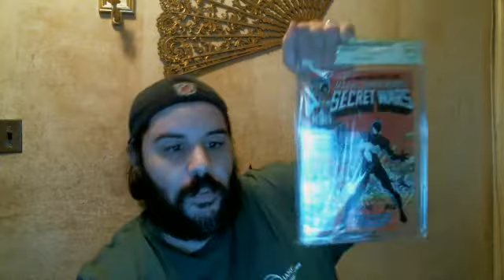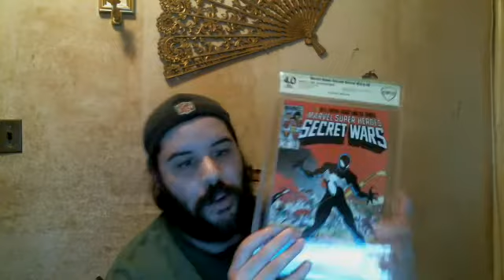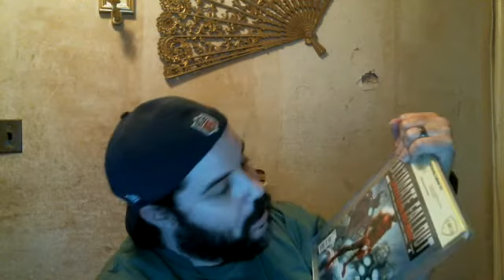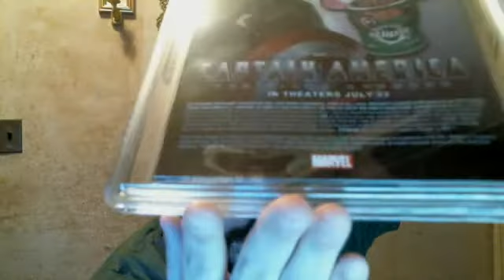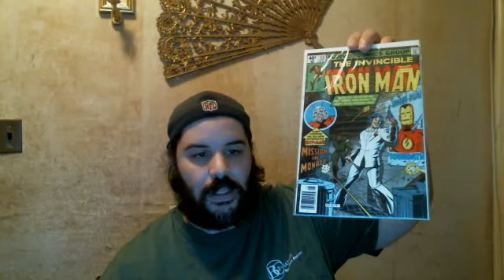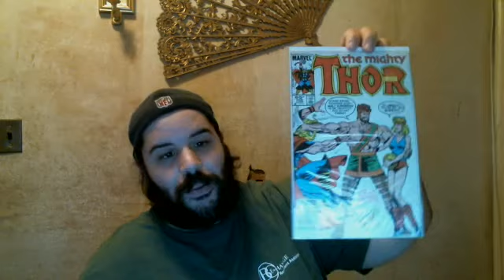CBCS Mail Call - 1st ever comic grading submission!!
My first ever submission has finished and come back. I'm very excited to see the grades I got. I also picked up some books from a new local shop in my area. Have a great weekend and happy collecting.